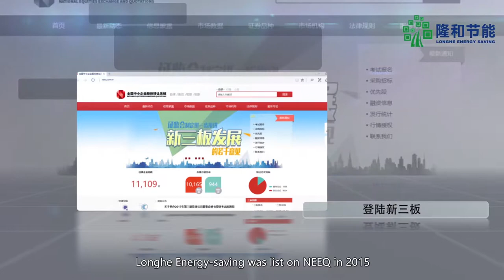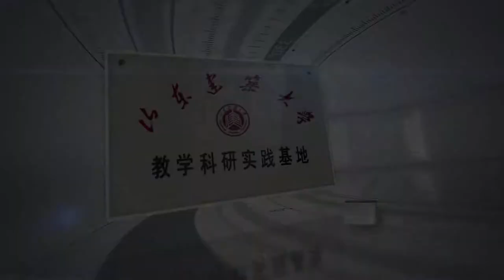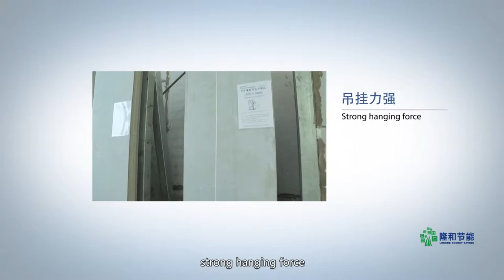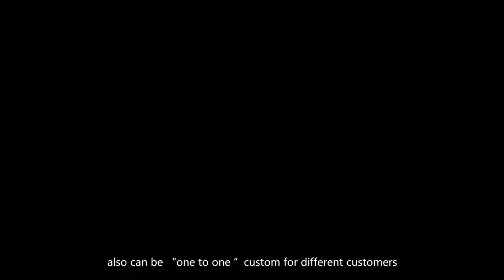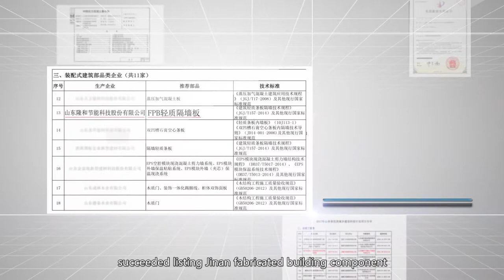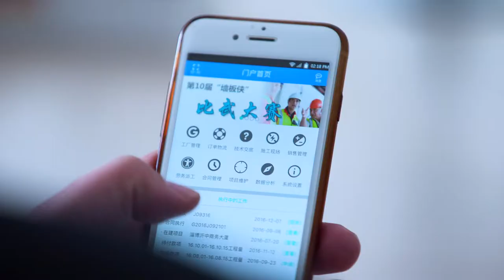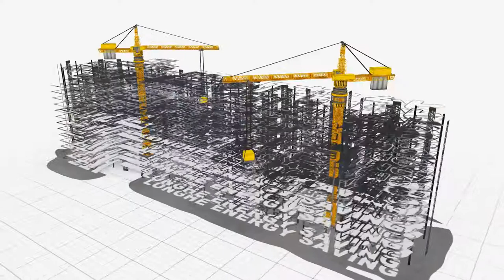Longhe Energy Saving Enterprise Promotional Film 2017